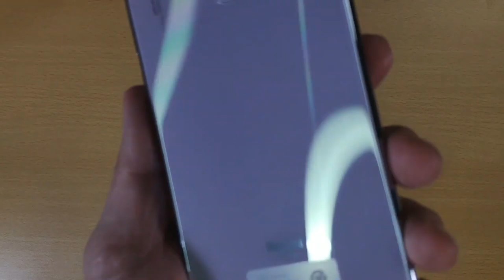CHEGOU NO BRASIL O REDMI NOTE 7 BRANCO